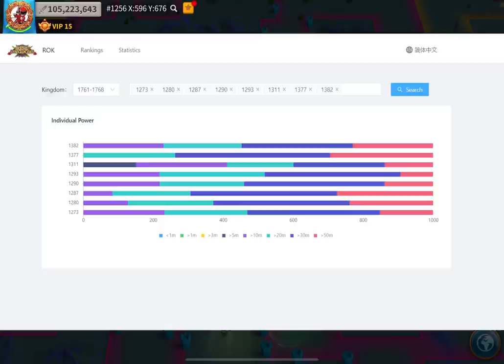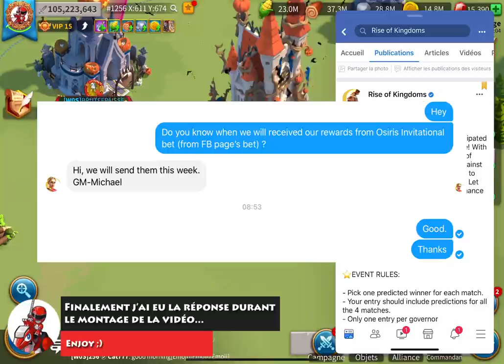KVK LIGHT & DARKNESS : UNE SAISON 2 ENFIN ÉQUILIBRÉE ? Rise of Kingdoms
On passe à la loupe le système de Matchmaking de la saison 2 du kvk Light and Darkness.